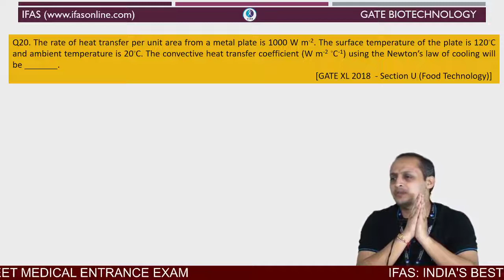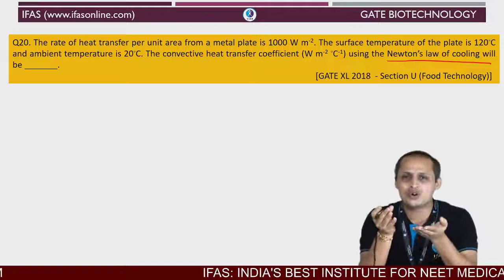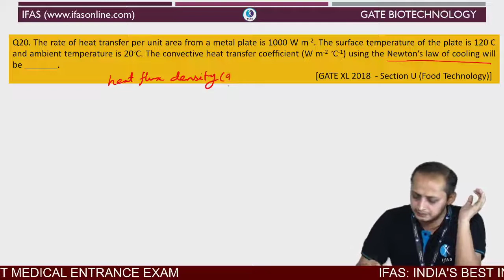BIOPROCESS ENGINEERING GATE BIOTECHNOLOGY